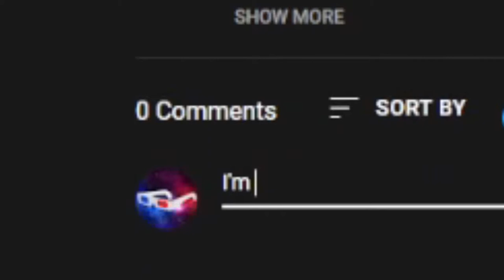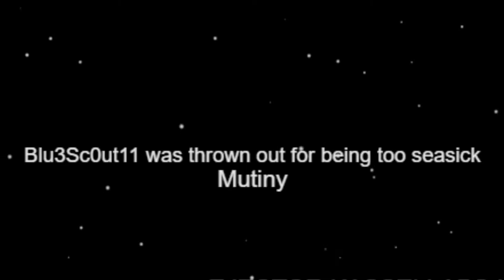THE ATTACK OF THE IKEA FURNITURE!!! - Midnight Ghost Hunt Funny Moments(screw you John!)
This is what happens to all the Ikea furniture that has been thrown out over the years.